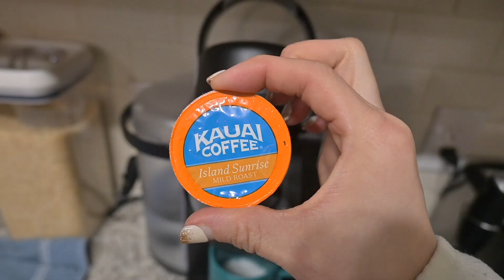My Fitness Routine! A Week of Workouts In My Life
Workout with me this week! :) All of my workouts are credited to @WhitneySimmons and her alive app you can find

THE WORKOUTS!
Monday
Cardio/treadmill incline walk for 30+ minutes/stretching

Tuesday - Leg day
4x8 leg press
2x8 each side B stance RDL with rotation
2x10 RDL
 3x10 weighted squats
3x10 hamstring curls
3x12 kickbacks each leg

Wednesday - Upper body, push
3x8 seated dumbbell shoulder press
3x10 lateral raises
superset: 8 dumbbell chest press, 8 dumbbell close grip chest press 3 sets
3x10 diamonds front raises
3x8 overhead cable tricep extensions
3x8 cable rope tricep push downs

Thursday - active recovery/walk outside/stretch

Friday - Upper Body, pull
3x10 cable lat pull downs
3x10 single bent over dumbbell rows
3x8-10 circular bicep curls
3x10 cable stretchers
3x10 cable rows

Saturday - legs
3x8-10 dumbbell Bulgarian split squats
3x10 sumo weighted squats
3x10 weighted steps up on each leg
3x10 leg extensions